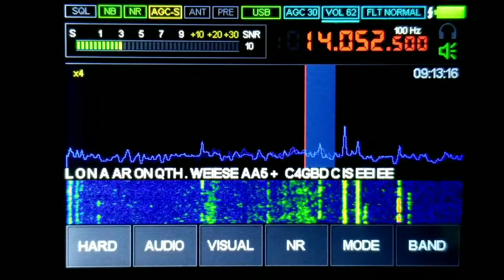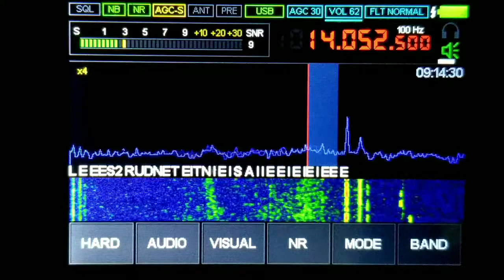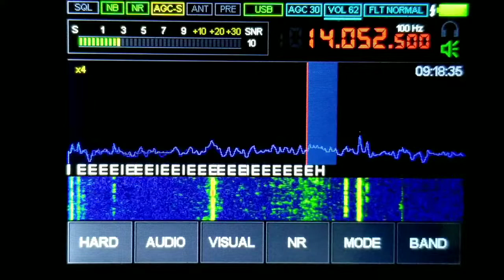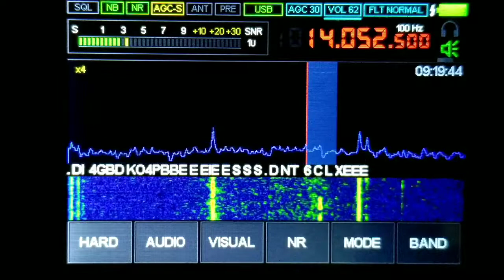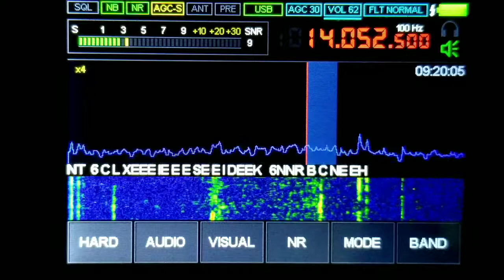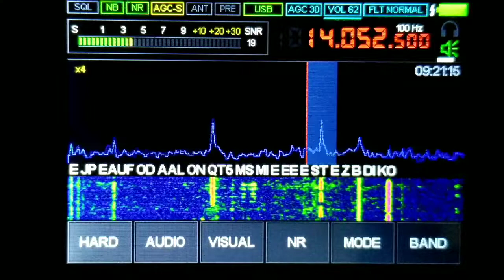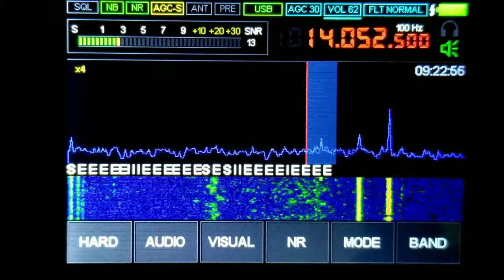20M CW DECODE ON MALACHITE DSP SDR RECEIVER 5-13-2021